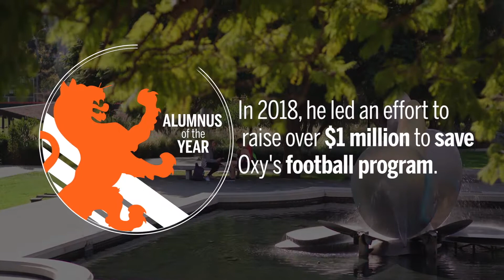2019 Oxy Alumni Seal Awards: Vance Mueller '86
Vance Muller ’86 P’16 was presented with Oxy’s 2019 Alumnus of the Year Award in recognition of his leadership in securing the future of Tiger Football and Oxy Athletics.